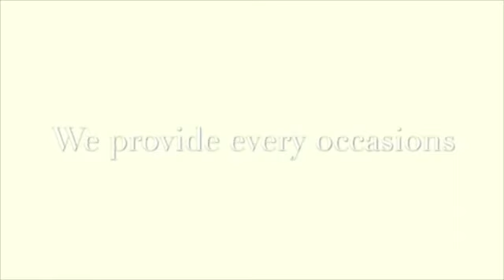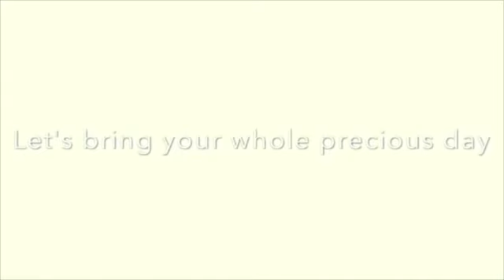INTRODUCTION: Precious Happiness Party Planner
Soft Launching of Precious Happiness Party Planner